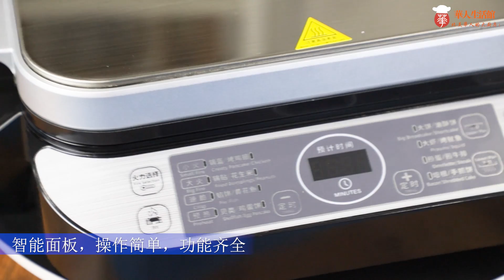美食好帮手--利仁家用电饼铛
双盘95°/180°侧开，可烙可烤可煎，自由烹饪丰盛大餐
25mm加深盘，食物厚薄随心烙，轻轻松松做大厨
智能面板操控，轻轻一点，三档火力自由掌控，简单易上手
双拆盘设计，上下均可拆卸，超好洗，还你干净厨房
金属拉丝工艺，高颜值

【美国包邮】Liven利仁 家用电饼铛煎烤机 LR-FD431 双面加热